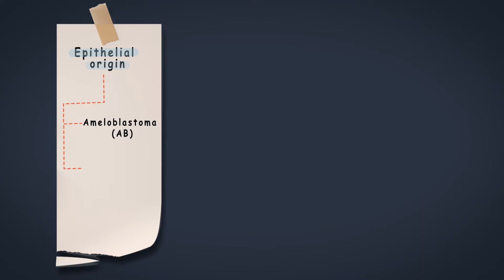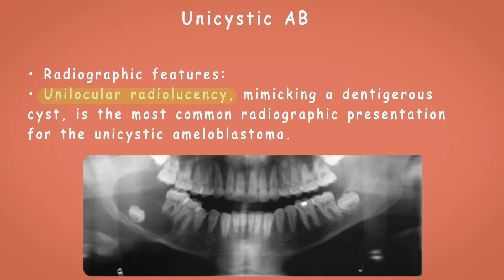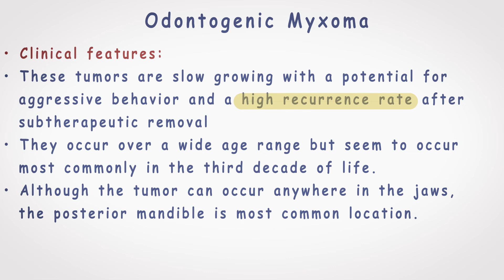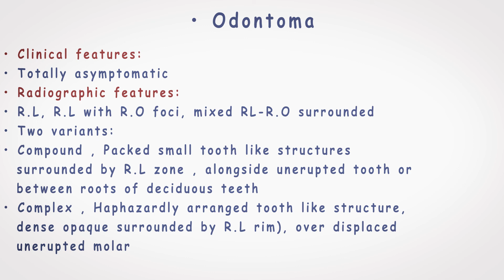Odontogenic tumors of the jaw | شرح مبسط